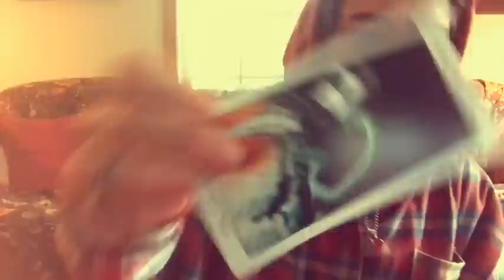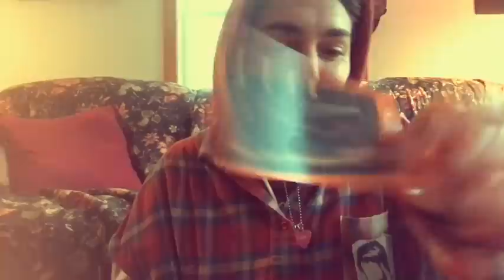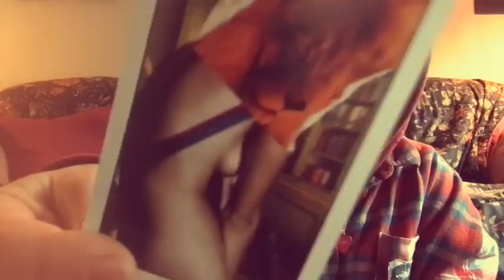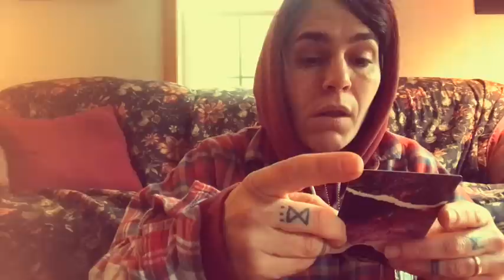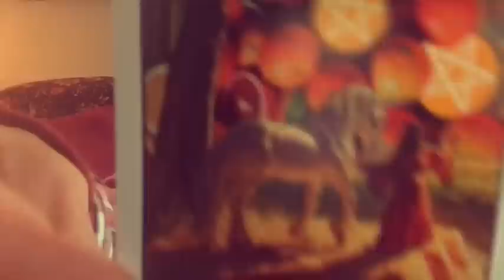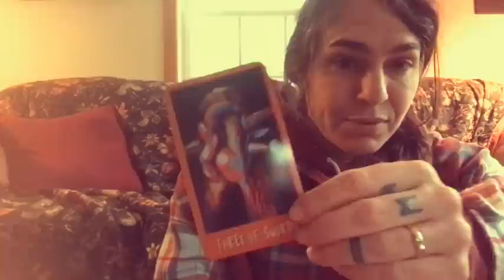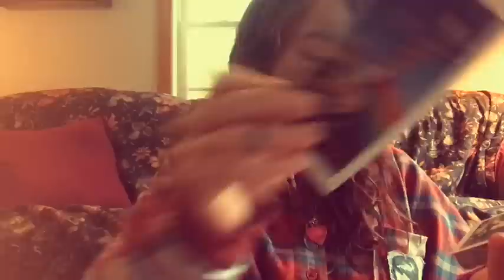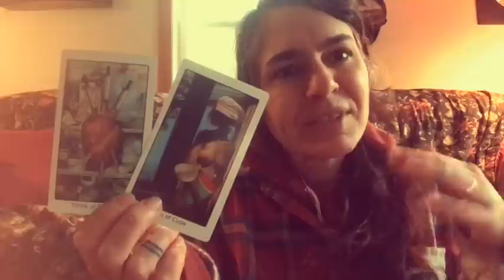SCORPIO SEASON : ALL SIGNS 🍂🔥🙏🌱🌿What to let live? What to let die? (time stamped)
Heya. Happy we found one another and happiest being alive! May this time bless you well and wide.

Time stamps
Intro 00:00
Scorpio 00:44
Sagittarius 07:00
Capricorn 13:22
Aquarius 20:30
Pisces 27:27
Aries 33:44
Taurus 42:33
Gemini 48:26
Cancer 56:11
Leo 1:10:10
Virgo 1:17:47
Libra 1:30:55
Outro 1:45:00

Peace,
Raaji